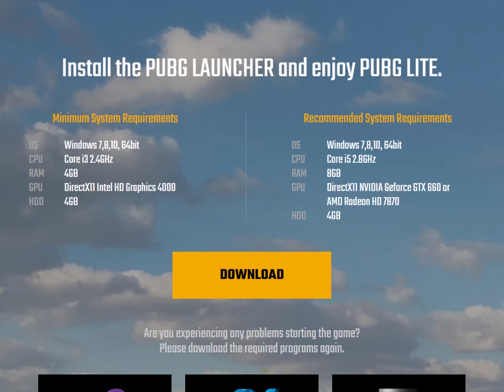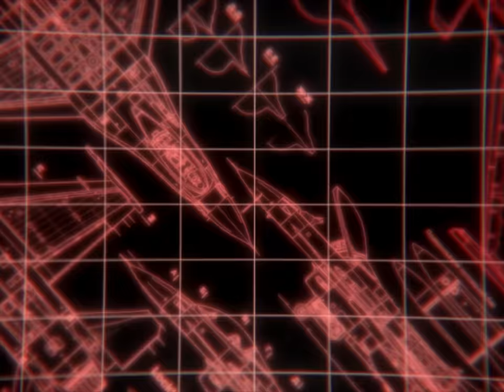Playing PUBG LITE on a CRT?! - The TDM Game Mode I ALWAYS wanted! (1024x768 120hz 300FPS!)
PUBG Lite is the same PlayerUnknown's BattleGrounds experience you know and love, but designed to run on ANY PC, even laptops, and is FREE TO PLAY! Unfortunately, the USA and Canada are not officially supported at this time, but lots of good fun can still be had.

► Call of Duty: Mobile - Free For All is ALMOST PERFECT! (BEST Way to Play CoDM) CoD Mobile FFA

In this video, I go over how to play PUBG for free with PUBG Lite and show it off running at 120hz on a CRT! This is the Silicon Graphics SGI GDM-20E21 CRT running at 1024x768 at 120hz for some silky smooth, lag-free gaming!
► For more information on why I love CRTs and how to get the most out of them, check out my CRT Gaming Playlist
► To learn how to play Call of Duty Mobile on PC, check out this video: The BEST way to play CoD? Tencent Official Call of Duty Mobile Emulator [4k 60FPS, Mouse & Keyboard]
► To learn how to play PUBG Mobile on PC, check out this video: The BEST way to play PUBG? - Tencent's Official PUBG Mobile Emulator [4k 60FPS, Mouse & Keyboard]